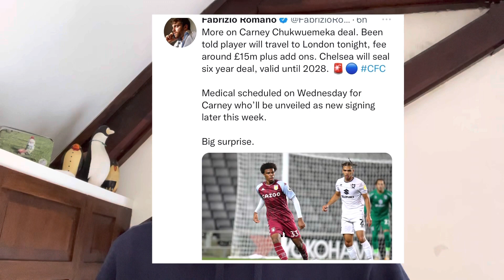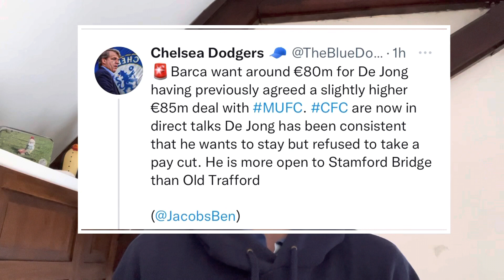Chelsea Transfer News - De Jong + Cucurella Latest, Chelsea Sign Chukwuemeka For £15 Million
More Chelsea transfer news coming throughout the day so stay tunned for more videos 😎